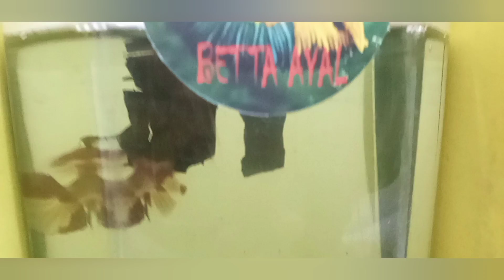ikan cupang giant koi#bettafish ikanhias cupang 27-07-2023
konten tentang ikan cupang